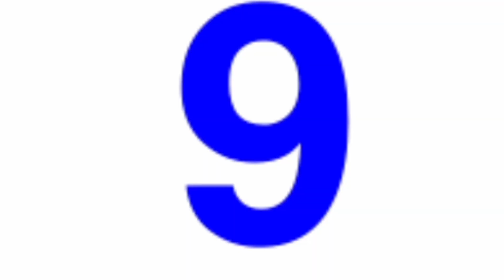Skin care tips for holi